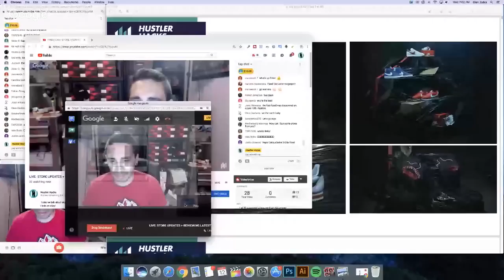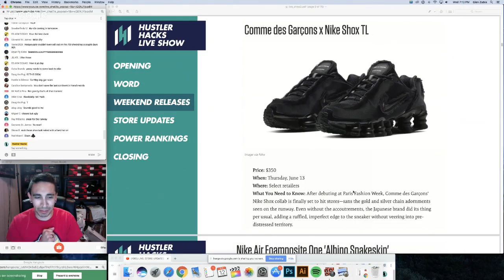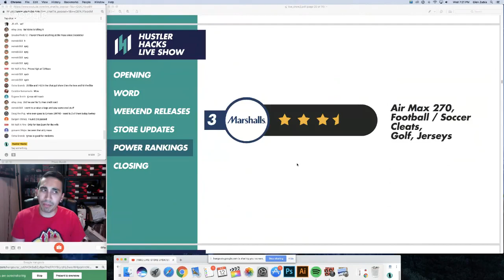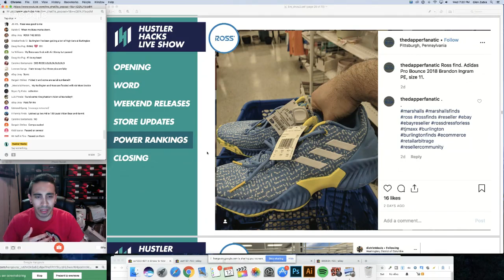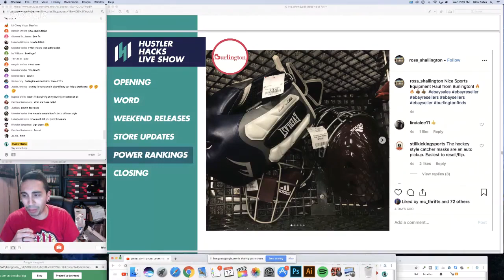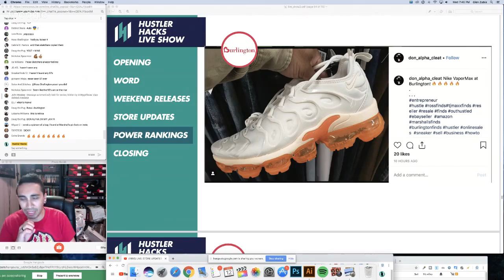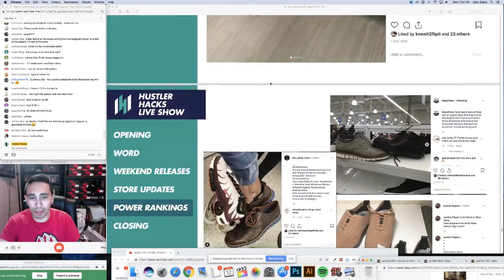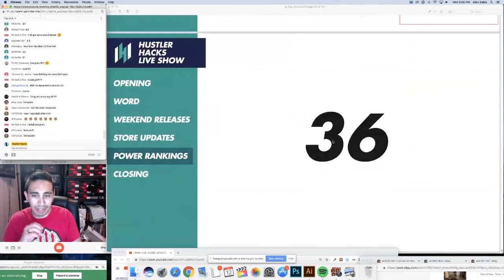LIVE: STORE UPDATES + REVIEWING LATEST ROSS FINDS!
Today we talk about store updates, power rankings and go over a few of the latest Ross / Burlington Finds on eBay!